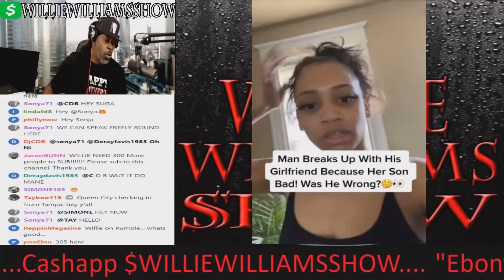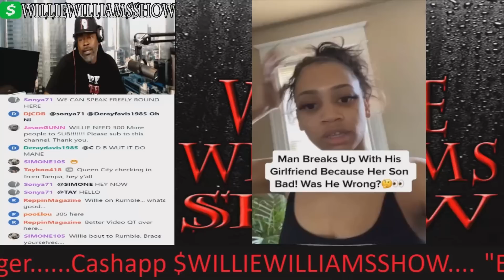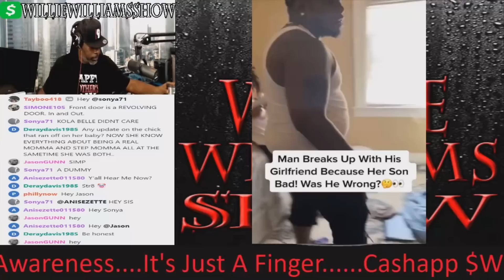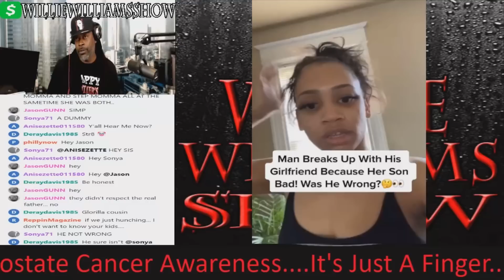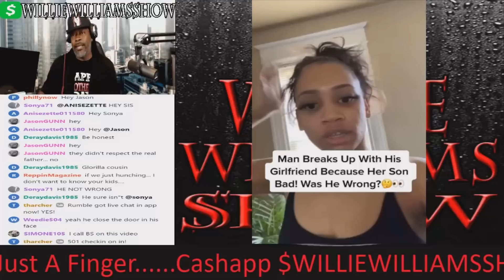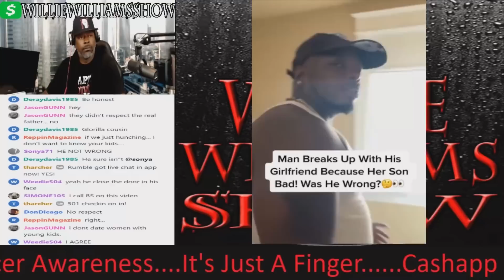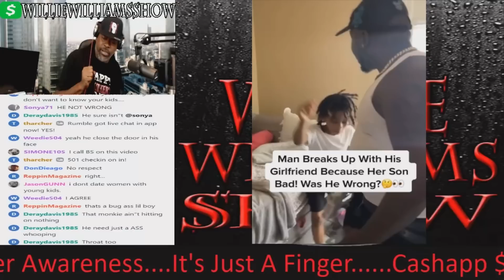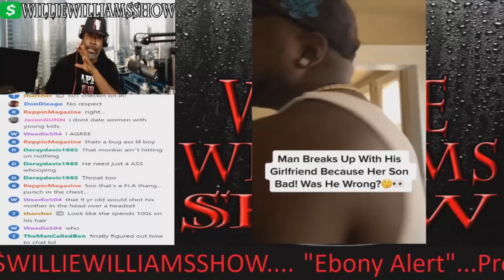To All Step Daddy's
Thewilliewilliamsshow.com